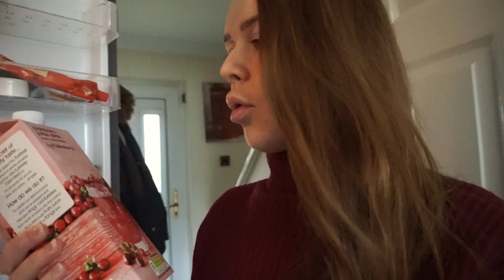My tonsillectomy recovery tips and story time | uk based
Welcome back ladies and gents. Please enjoy my tips and advice on how to get through the recovery of tonsillectomy, I know how hard it is and my advice should help get you through! and if your feeling a little down right now this video should hopefully make you chuckle a little so I hope it brings a smile to your face ☺️

In the first part of my video I show you what foods I could and could not eat and also what I was drinking, then I mention what meds I was put on.

The next part of my video I give you a little story time of my experience and there are some funny moments so if you fancy a little laugh then its worth a watch.

And with an added little bonus I give you some tips on items to get/use while in the recovery process. This bit is defiantly worth watching if you haven't had your operation and you need to get some bits before hand.

If you would like to skip to the desired areas of the video you would like to watch then please see the times below!

Foods/Drink - 1:27
Story Time - 6:54
Tips and Advice - 17:08

I hope you all feel better soon if your going through the recovery right now but if your due to have your operation soon, please don't worry, stay positive and you'll get through it in no time.